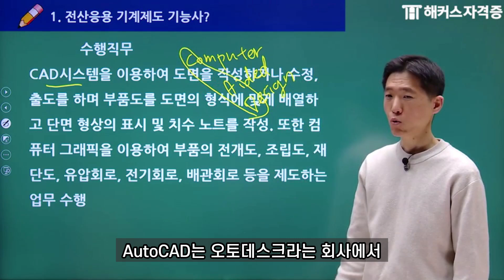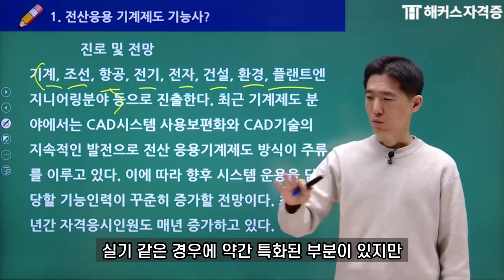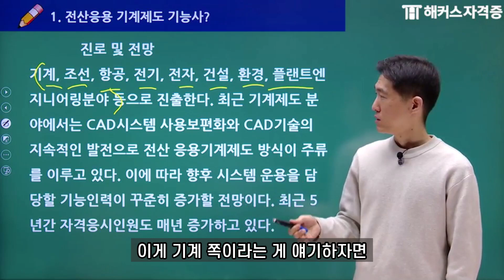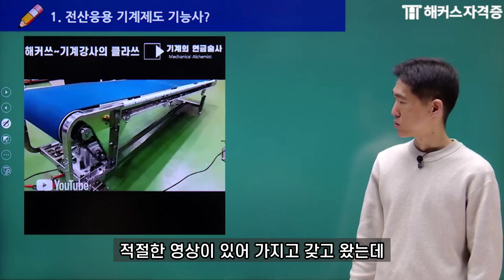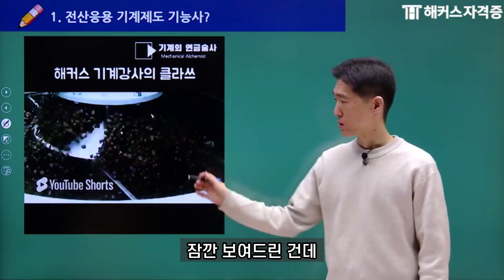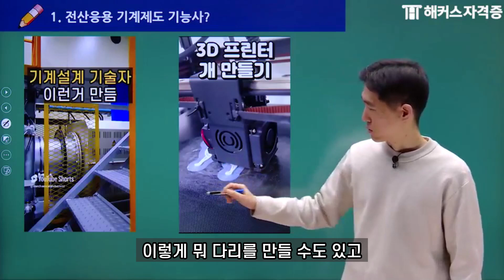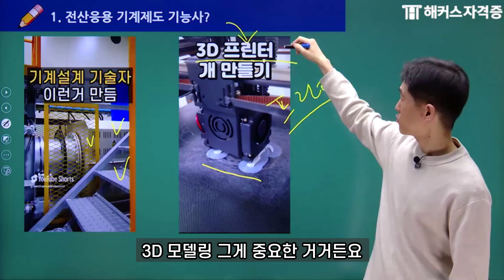전산응용기계제도기능사 따면 뭐 할 수 있나? (feat. 취업)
기계설계 배우고 싶은가?
기계설계 공무원이 되려면?
*[참고] 출처 : 해커스자격증 사이트

》기계의 연금술사는 대한민국의 기계 공학도를 응원합니다.
》오후 4시 30분ㅣ매주 월요일, 목요일 정기연재 됩니다